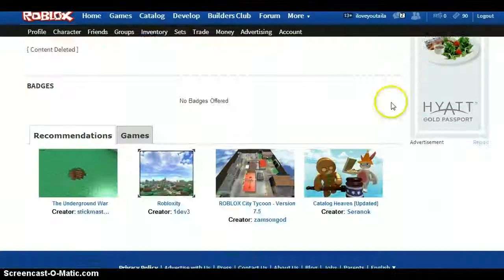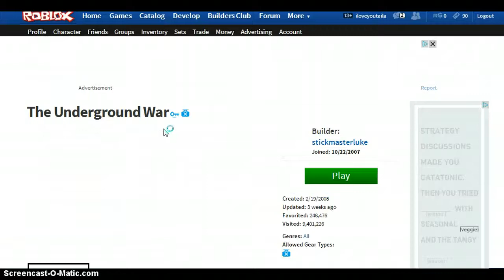AJ and 2 roblox games!